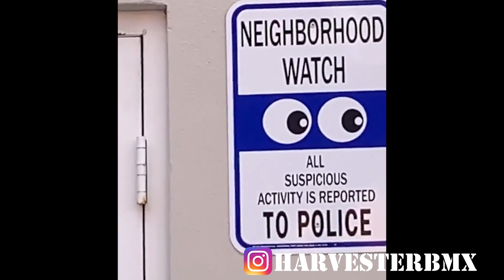LITTLE HAVANA Harvisode 89 Harvester Bikes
Rode In Miami with Hec from da Bronx, Off By Heart Design, PR_Santos1000 & Myself ant bloch